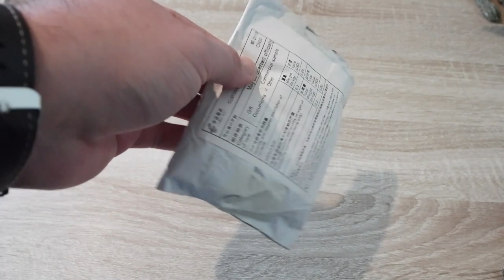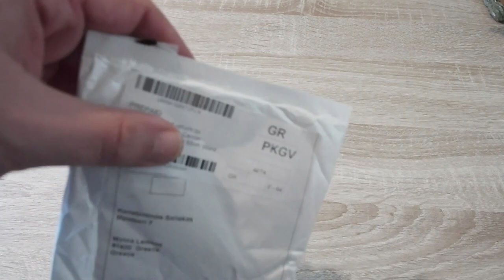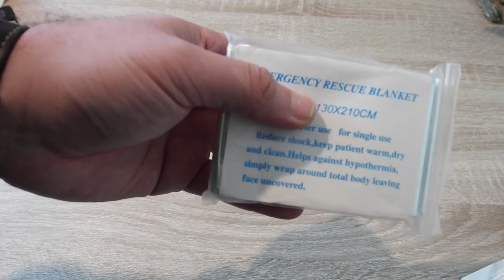Ebay Unboxing No #39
και καθε  Πέμπτη στις 22:00 εχουμε Gameplay Nights

📬 Αν θέλετε να στείλετε τα δικά σας Fanmail η Διευθυνσή μου είναι:

Κωνσταντίνος Σάλιακας
Ατσική Λήμνου
Λήμνος

Τ.Κ. 81401